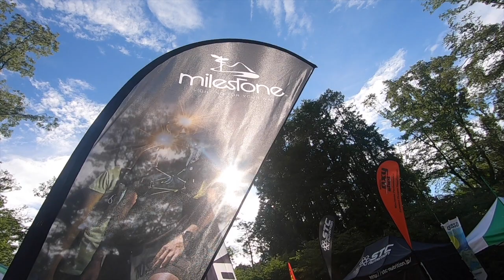【Digest Movie】くろんど輪舞曲（ロンド）180K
暑い！熱い！くろんど輪舞曲（ロンド）180K

180Ｋ、120K、60K参加のみなさん、ほんとうにお疲れ様でした！
3日のDigest Movie！

2020年8月8日~8月10日開催
※新型コロナ感染症の対策を行っております。

【コンセプト】
『大阪夏の陣・くろんど輪舞曲（ロンド）180K　～Over the Limit～』は、『大阪から元気を！！』『大阪から世界へ！！』そんな思いを発信していきたい！をコンセプトに企画したトレイルランニングレースです。
大会名も輪舞曲（りんぶきょく）と書いて“ロンド”。ロンドとは、多くの踊り手が、丸い輪をつくって踊ることです。緑豊かな起伏のあるくろんど園地をぐるぐる踊るように走って、トレイルランニングを楽しんでください。
そして、Over the Limit =限界を超え、自分自身へ挑戦も！！最長100マイルを超える180km、そして120km、60km。是非、この夏、限界を突破し、今までに体験した事のない達成感を味わってください。